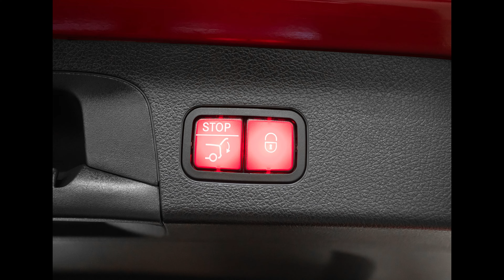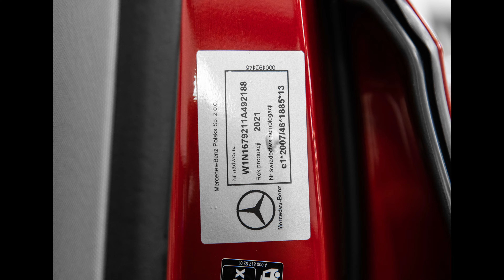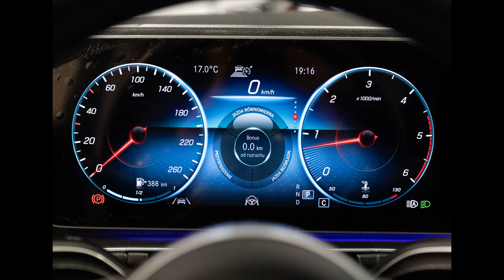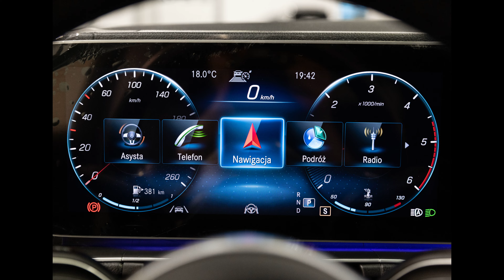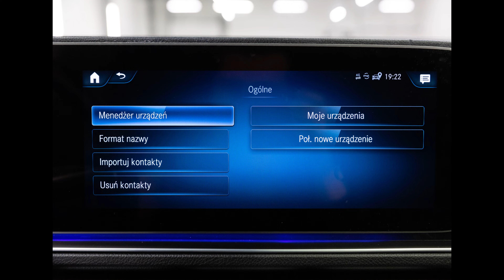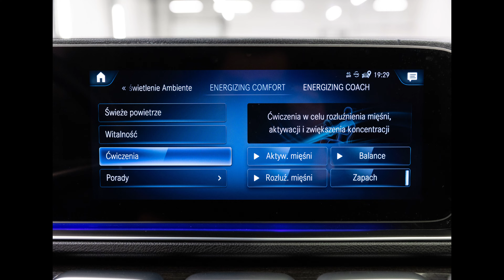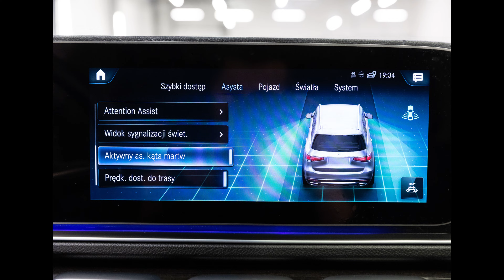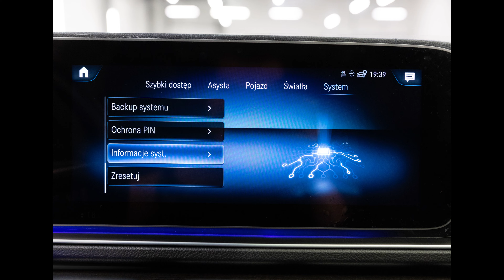Mercedes-Benz GLS 350d 4Matic 2021. Polski salon. Gwarancja 07.2023. Prezentacja zdjęciowa.